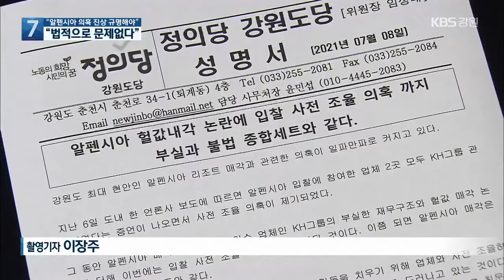“알펜시아 의혹 진상 규명해야”…“법적으로 문제 없다” / KBS 2021.07.08.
[앵커]

 알펜시아리조트 매각 과정에서 담합이 있었던 게 아니냐는 의혹이 일파만파로 확산되고 있습니다.

 오늘(8일) 강원도의회에선 강원도개발공사의 업무보고가 있었는데요.

 이 자리도 진상 규명 요구로 채워졌습니다.

 엄기숙 기자입니다.

 [리포트]

 강원도개발공사가 강원도의회에 업무보고를 하는 자립니다.

 알펜시아리조트 매각 관련 KBS 보도를 바탕으로 의원들의 질의가 집중됩니다.

 특히, 입찰 참여 업체 2곳 모두 KH그룹 관련사였는지가  논란의 초점입니다.

 [심상화/강원도의원 : "(의혹이 사실이라면) 입찰의 공정성을 해하는 행위로 보여진다고도 하고요. 강원개발공사나 강원도가 개입하거나 인지하고도 이를 묵인 및 동조하였다면 업무상 배임..."]

[이만희/강원도개발공사 사장 : "사실이 아닙니다. 문제가 있으면 자료를 주십시오. 그럼 그걸 가지고 달게 처분을 받든지, 낙찰을 취소하든지."]

 최문순 강원도지사와 낙찰자가 알펜시아 주변 추가 개발 계획을 밝힌 것도 논란거립니다.

[허소영/강원도의원 : "사전에 서로 오고간 논의가 없는 상황, 토지 매각에 대한 어떤 구상이 없는 상황에서는 나올 수 없던 것이라고 생각하고요."]

[이만희/강원도개발공사 사장 : "(최문순 지사가) 그 자리에서 발표하시는 건 바람직하지 않았다고 생각했습니다. 저희가 막을 수 있는 상황은 아니었고요. 입찰에만 집중해야 되는데 지사님께서는 아마 지역발전에 의욕이 있으셨기 때문에."]

 결국, 의혹 해소를 위해 감사가 필요하다는 요구까지 나옵니다.

[한창수/강원도의원 : "의회에서도 감사위원회에 위탁을 해서 감사를 하라는 것이거든요. 특별감사를 해야 된다라는 거에 대해서."]

 한편, 이번엔 정의당이 알펜시아 입찰 담합 의혹에 대해  특별감사를 촉구하는 등 의회 바깥에서도 진상규명 요구가 연일 이어지고 있습니다.